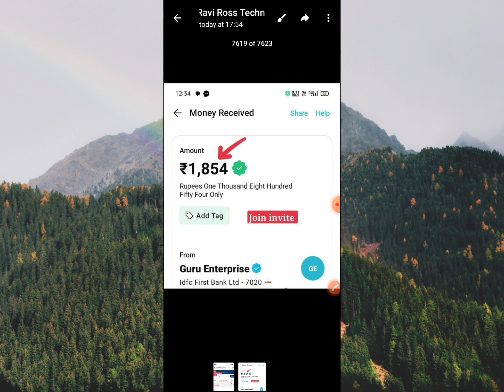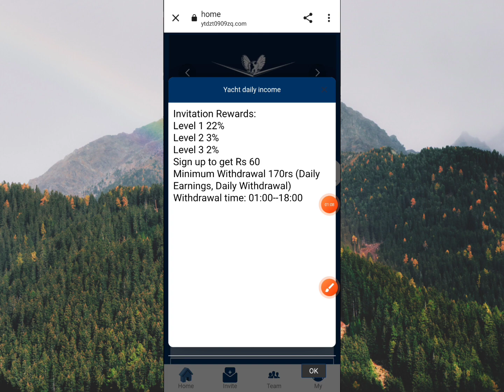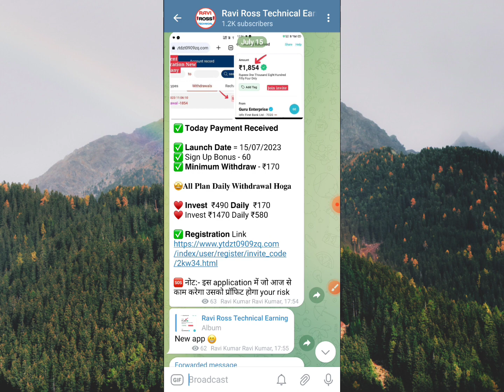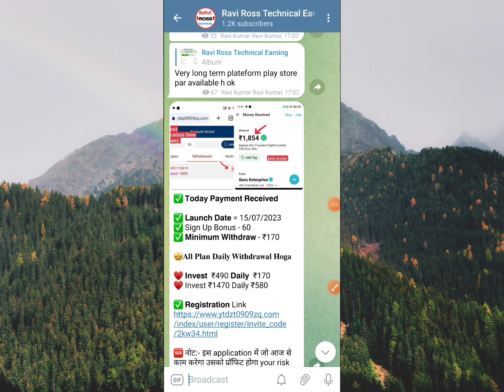महालूट Earning App🤑। BERTRAM App से पैसा कैसे कमाएं। Payment Proof। invest karen ya nahi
Thanks.